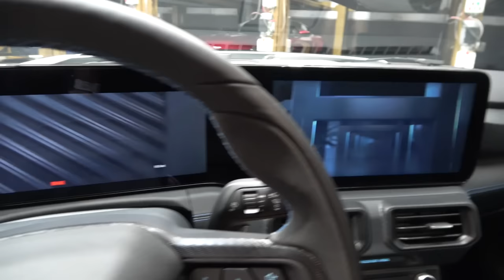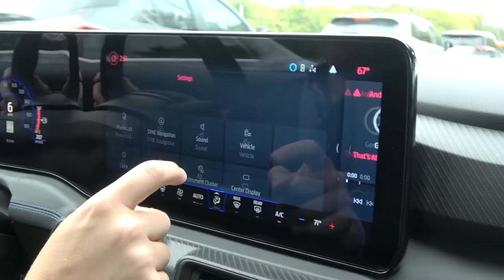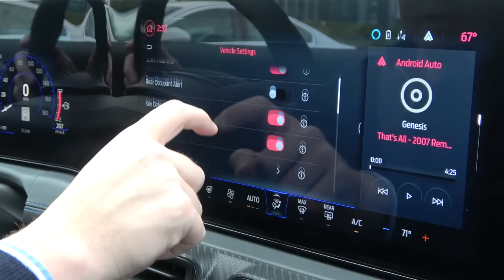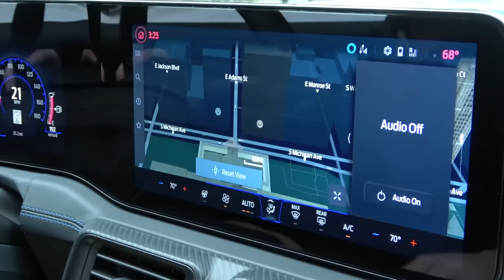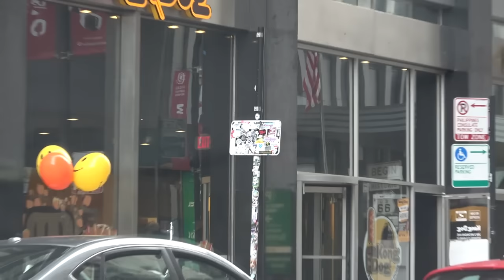FIRST DRIVE in My New DARK HORSE! Picking Up the Latest Shmeemobile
It's time to get behind the wheel of my brand new Mustang Dark Horse for the first time! Not only is the new Shmeemobile now fully protected with Ceramic Pro's Ultimate Armor package, but it's my first drive in a new S650 Mustang full stop. I've been looking forward to this one!

We're heading straight to Ceramic Pro Chicago at the Chicago Car Collective to see the finished result of the PPF installation and ultimately get the newest member of the Shmeemobiles out onto the road. During the visit, we join Sam for a tour of some of the awesome cars in storage at the member's facility, including a stunning Ferrari 812 GTS, new Porsche 992 GT3 RS, matching pair of V12 Vantages, and plenty more.

However, it's time to get behind the wheel, and the first route is to be full on tourists in Chicago with visits to Northerly Island and to the Route 66 Start sign; the beginning of the legendary road route to California. With traffic very much against us, but some time for first thoughts at the wheel, we're heading to the Iron Gate Motor Condos to meet up with RLS59 Collection - very much a huge inspiration for The Shmuseum from when I first visited.

Not only can we take in the likes of Salomondrin's former 918 Spyder in Acid Green, and stunning examples of the McLaren P1, Pagani Huayra Roadster and more, but also a special visit to the secret vault of Chicago Motor Cars... and this is where it gets a bit crazy! Flanked by walls featuring some amazing murals, this is where there's quite a lot of extraordinary cars to see that would normally be totally off camera - a special thanks to them for the opportunity to share this with you.

It's a day of hypercars, and enjoying the Mustang Dark Horse, and just taking it all in!

For your vehicle protection needs including PPF, ceramic coating, or even window tint, be sure to visit your local @CeramicProGlobal Elite Dealer, your one stop shop for all your needs

Chapter:
00:00 Intro
01:14 Collecting My Dark Horse
04:16 Chicago Car Collective
07:13 Ferrari 812 GTS Spec
08:05 Prep to Go
09:14 Dark Horse First Drive
12:35 Interior Tech Features
14:18 Tourist Mode in Chicago
15:31 Quick Stop
16:25 Route 66 Start
17:33 Chicago City Skyline
19:03 Iron Gate Motor Condos
20:31 RLS59 Collection
25:23 Chicago Motor Cars Vault
28:14 Driving to Base
30:15 Final Thoughts
32:07 Wrap Up

SUPPORT SHMEE150:
🛍 eBay Shop